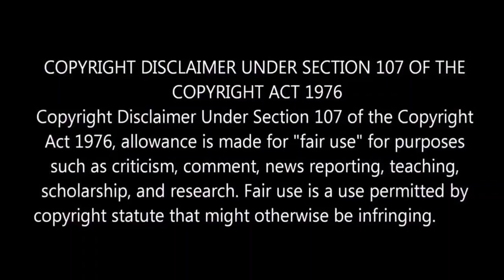"Oscars 95 Winners" 🏆 l "Suriya42 Promo"🔥 l "Jawan Cameo" l By Delite Cinemas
In this video we are going to see latest Cinema Updates and Facts.